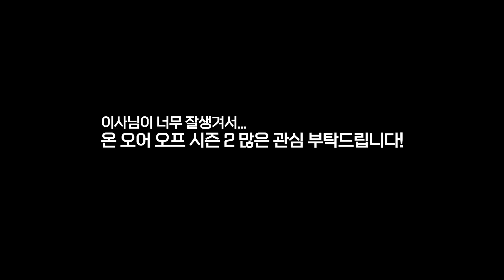[메이킹] 온 오어 오프 시즌2 녹음 현장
밤바다 야해 다섯 번째 바다이야기
온 오어 오프 시즌2
원작 A1

[CAST]
임채헌/심규혁/정유미/정유정/손선영/이한솔/리우/정의한/이인석/원에스더/한만중/박주광

[😂 Point]
0:00 온 오어 오프 시즌2 녹음 현장
0:06 그때의 강대형
0:56 놀아 버릴 거야!
2:13 강대형과 차 비서
3:41 여사친은 많은뎅
4:22 하지의 먹태송
4:52 이영이 만취했는데요